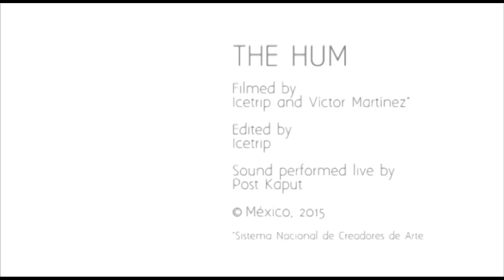The Hum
Filmed by Miguel Ángel Estévez & Víctor Martínez
Edited by Miguel Ángel Estévez (Icetrip)
Sound recorded live by Post Kaput
This work is about how to make visible the invisible, an attempt to draw with soundwaves. We planned a special impro session of our sound project named Post Kaput, to film sound and image at the same time. The results are abstract landscapes as an immersive experience, we can hear and watch the soundwaves making moving drawings and feel the vibration. The titled is because of similarity with the few recordings of the intriguing sound-phenomenon called The hum* and that science can't explain yet.
*The Hum is a phenomenon, or collection of phenomena, involving a persistent and invasive low-frequency humming, rumbling, or droning noise not audible to all people.
Este trabajo es un intento por hacer visible lo invisible, dibujar con el sonido. Como parte de nuestra investigación sonora a través del proyecto Post Kaput decidimos hacer una sesión especial de improvisación, grabando imagen y sonido en la misma sesión. Los resultados son una serie de paisajes abstractos que se convierten en una experiencia inmersiva gracias a la simbiosis de la imagen y las frecuencias bajas emitidas por un instrumento construido con una rama de árbol llamado Pochotecordio; en The Hum podemos ver como la vibración de ciertas frecuencias incide en la superficie sensible que decidimos elaborar como set y que deja como resultado un dibujo aleatorio y sugerente.
El título lo elegimos debido a la similitud entre nuestra propuesta sonora y los pocos registros existentes de un fenómeno inexplicable llamado "The hum / El zumbido" que se rumora es una especie de sonido de baja frecuencia persistente e invasivo, ruidos o zumbidos no audibles para todas las personas y que se da en regiones cercanas a grandes ciudades.

Technical information:
Author: Icetrip / in collaboration with Víctor Martínez / Country: Mexico
Title: The Hum / Lenght: 4'46'' / Sound recorded and performed live by: Post Kaput
Produced by: Miguel Ángel Estévez (Icetrip), Victor Martinez* / TRAMEDIA servicios audiovisuales
Filmed by: Miguel Ángel Estévez (Icetrip) & Victor Martinez / Edited by: Miguel Ángel Estévez / Year: 2015